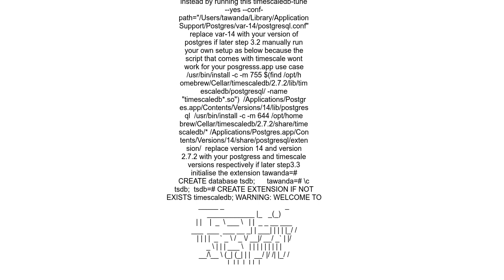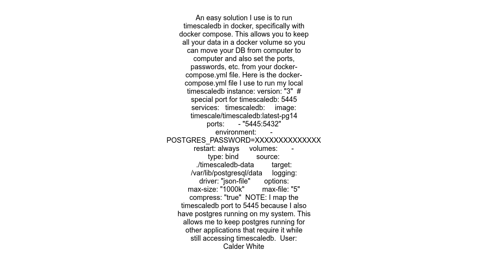How do you install timescaledb on MAC OS M1 apple Silicone if you have the postgress app installed